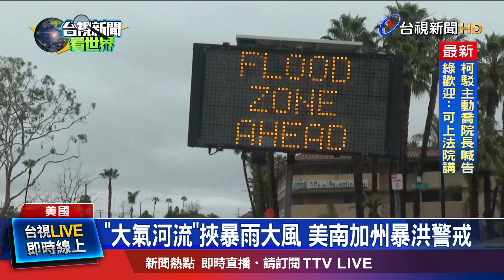狂風大雪重擊北極小鎮 警罕見封鎖市中心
北歐國家挪威，遭遇數十年來最強風暴襲擊，狂風大雨造成渡輪停駛、道路關閉、不少建築受損，甚至有北極小鎮，為了避免民眾被碎片砸傷，封鎖市中心，要求居民不要出門。美國加州則是迎來本季最強的大氣河流，首波風雨在1號襲擊南加州，淹水、車輛受困災情頻傳；下一波風雨預計周末來襲，而且威力更大.